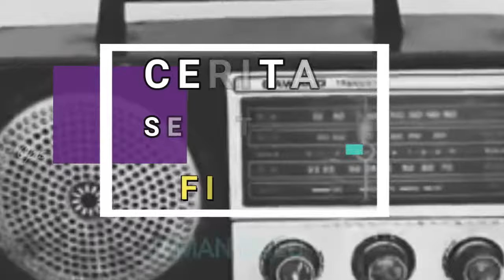BISA KELABANG GENI FILM JADUL INDONESIA TER BAR BAR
SELAMAT MENONTON
Judul : BISA KELABANG GENI
Genre :
Tahum :